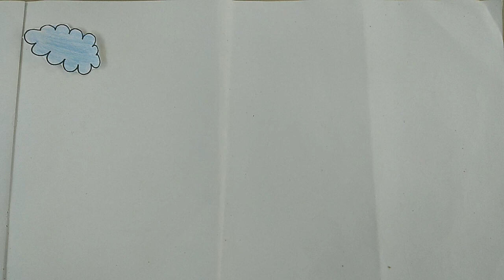video 1 stop motion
STEAM adalah singkatan dari "Science, Technology, Engineering, Arts, and Mathematics" (Ilmu Pengetahuan, Teknologi, Rekayasa, Seni, dan Matematika). Konsep ini mengacu pada pendekatan pendidikan yang mengintegrasikan berbagai disiplin ilmu ini menjadi satu kesatuan pembelajaran. Pendekatan STEAM bertujuan untuk mempromosikan pemahaman yang lebih holistik tentang dunia nyata, memungkinkan siswa untuk mengembangkan keterampilan berpikir kritis, kreatif, dan pemecahan masalah.

Pendekatan STEAM juga dapat diterapkan dalam berbagai konteks pendidikan dan dapat menghasilkan siswa yang lebih siap menghadapi tuntutan dunia pekerjaan yang semakin kompleks dan berubah. Pendekatan ini menekankan pentingnya keterampilan berpikir kritis, kreatif, kolaboratif, dan komunikatif, yang sangat penting dalam berbagai bidang pekerjaan di era modern.

Pendekatan STEAM  dapat sangat bermanfaat bagi siswa SMP  karena membantu mengembangkan berbagai keterampilan dan pemahaman yang penting dalam pendidikan mereka. Berikut adalah beberapa manfaat dan cara penerapan STEAM bagi siswa SMP:

1. Pengembangan Keterampilan Berpikir Kritis: Pendekatan STEAM mendorong siswa untuk berpikir secara kritis saat mereka memecahkan masalah yang melibatkan berbagai disiplin ilmu. Ini membantu mereka mengembangkan kemampuan analisis dan penalaran yang kuat.

2. Peningkatan Kreativitas: Melalui pendekatan STEAM, siswa diundang untuk berpikir kreatif dalam mengatasi tantangan dan proyek yang diberikan. Ini mendorong pengembangan kreativitas mereka.

3. Pembelajaran Berbasis Proyek: STEAM memungkinkan siswa untuk terlibat dalam proyek-proyek nyata yang menggabungkan berbagai keterampilan dan pengetahuan. Ini membantu siswa belajar melalui pengalaman praktis.

4. Kolaborasi Tim: Pendekatan STEAM sering melibatkan kolaborasi tim, yang mengajarkan siswa bagaimana bekerja sama, berkomunikasi, dan berkontribusi dalam tim. Keterampilan ini sangat berharga di dunia nyata.

5. Relevansi Dunia Nyata: Pendekatan STEAM menghubungkan pembelajaran dengan aplikasi dunia nyata, membantu siswa memahami pentingnya mata pelajaran mereka dalam kehidupan sehari-hari.

6. Pengembangan Keterampilan Teknologi: Melalui pendekatan STEAM, siswa memiliki kesempatan untuk memahami dan menggunakan teknologi secara lebih mendalam. Ini termasuk pemahaman tentang perangkat lunak, perangkat keras, dan konsep-konsep teknologi.

7. Pengembangan Keterampilan Seni: Seni juga merupakan bagian integral dari pendekatan STEAM, dan siswa dapat mengembangkan keterampilan seni mereka sambil memahami bagaimana seni dapat berinteraksi dengan ilmu pengetahuan, teknologi, dan matematika.

8. Pilihan Karir yang Luas: Melalui eksposur kepada berbagai disiplin ilmu dan keterampilan, siswa dapat lebih baik memahami minat dan potensi mereka dalam berbagai bidang karir.

Cara penerapan STEAM dalam pembelajaran SMP bisa dilakukan melalui berbagai cara, seperti proyek-proyek interdisiplin, penugasan-penugasan kreatif, eksperimen ilmiah, dan kegiatan seni yang terintegrasi dalam kurikulum.